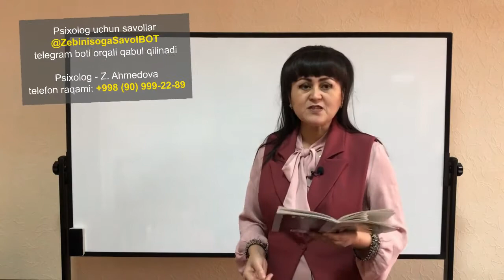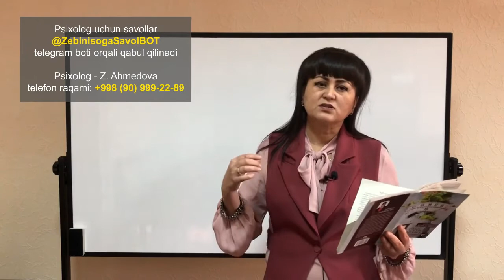12-dars. Semiz va Ozg'in odamlarning fikrlashi qanday bo'ladi